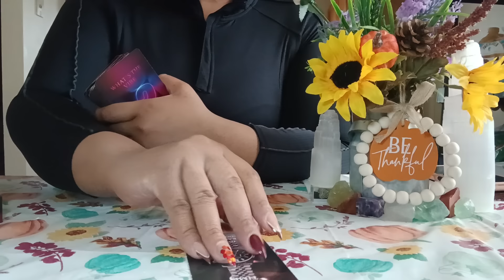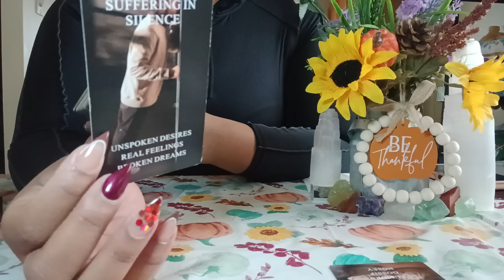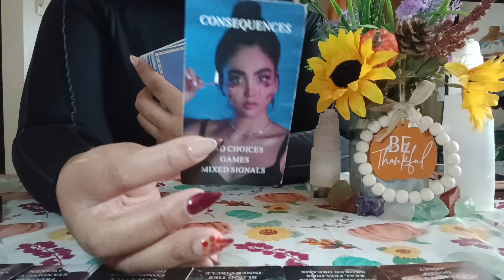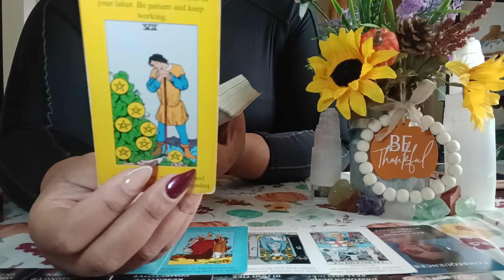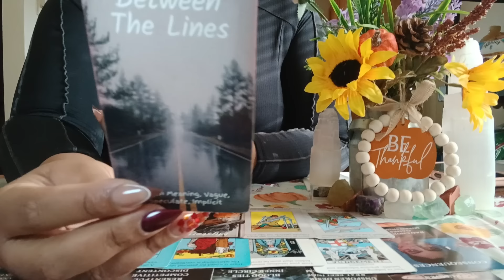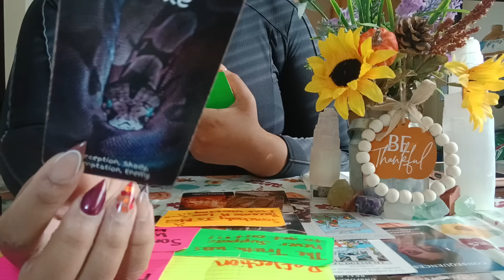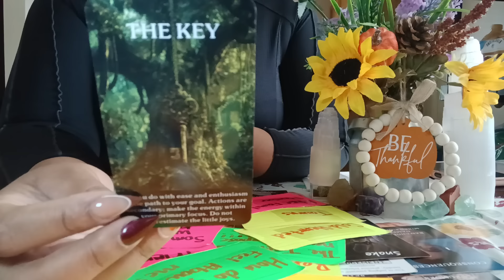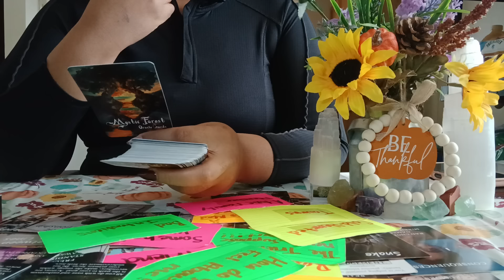THERE WERE TOO MANY SNAKES IN THEIR⭕️👈THIS NEEDED TO BE REVEALED BEFORE COMING TOWARDS YOU‼️